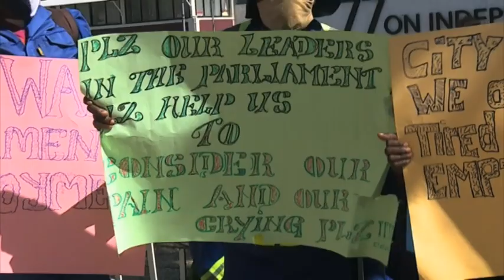CoW's Solid Waste Management Division staff demand permanent jobs - NBC